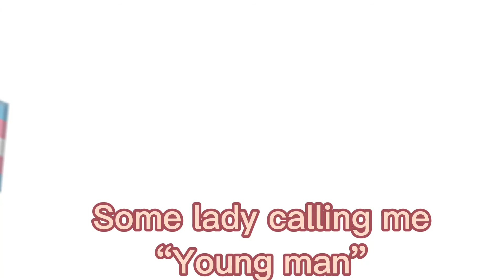Love to see it 🥲